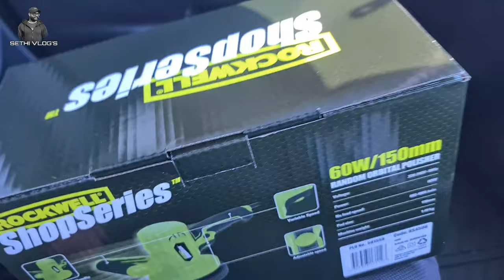SELF CAR WASH || HOME || CAMRY || NEWZEALAND || PUNJABI || SETHI VLOGS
This vlog is solely based on Sethi vlog’s personal review of the products & services provided by the business mentioned. Sethi Vlogs is not responsible for any product sales or clients relations.